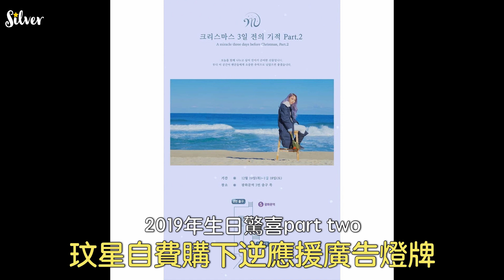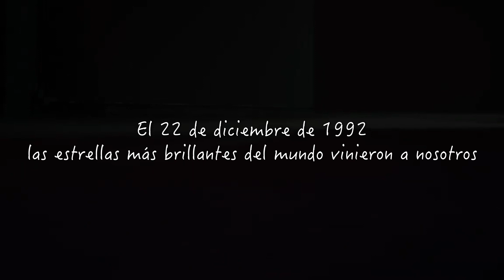[Mamamoo 玟星] 世上最耀眼的星星 Happy Byulsday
中字＋剪輯：Silver 銀月
禁二傳二改
El 22 de diciembre de 1992, las estrellas más brillantes del mundo vinieron a nosotros